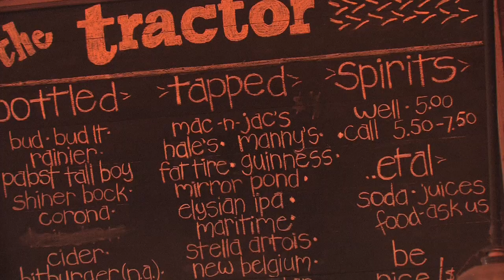Square dance at the Tractor Tavern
The Tallboys host a bi-monthly square dance at the Tractor Tavern in Seattle's Ballard neighborhood that is wildly popular with the under-30 crowd.